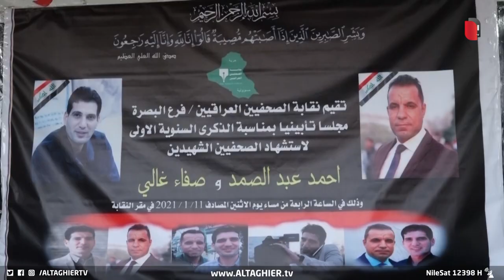العراق يفجر أخطر كارثة بحق صحفييه.. الذكرى 3 لرحيل أحمد عبد الصمد | تقرير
تمر على العراقيين اليوم الذكرى الأليمة الثالثة لاغتيال زميل مهنة المتاعب أحمد عبد الصمد, في وقت لا زال العراق يتربع فيه على المركز الخامس عالميا بمؤشر الإفلات من العقاب، مع وجود تهديديات مستمرة بحق صحفيين ونشطاء يبحثون عن الحقيقة ونشر الكلمة الحرة.

موقع قناة التغيير الفضائية الالكتروني